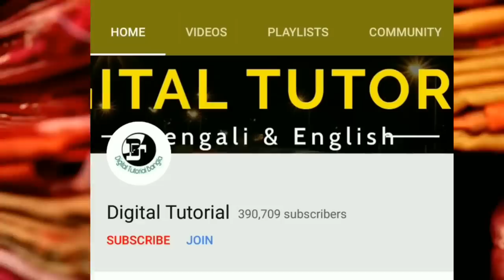🐯মাত্র 59টাকায় দামী তাঁত শাড়ী | বিক্রি না করতে পারলে মাল ফেরত | Biggest Tant & Handloom Saree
Here Available all type of saree like Tant Saree, tant jamdani saree and dhakai jamdani saree with cheap price and baluchuri latest designing saree and here also available handloom saree, silk saree, sutir chapa saree and Embrodery work saree available in wholesale price, if you want start a new business than you can easily start your own saree business with low investment, and here totally hasale free and saree return policy also available, this business also called small business ideas in west bengal, small business ideas for Bangladesh peoples also

Prop-
Raju Mondal
Suman Mondal
Dipankar Mondal

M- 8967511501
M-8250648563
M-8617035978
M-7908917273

1No Santigarh Colony, Radhanagar para, Santipur, nadia, Kolkata, West Bengal, India

T&C Apply